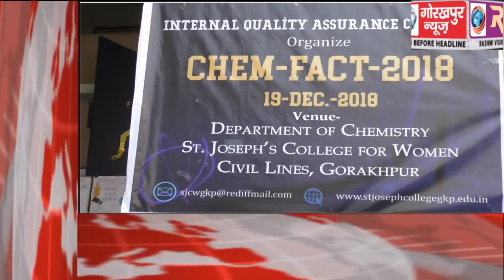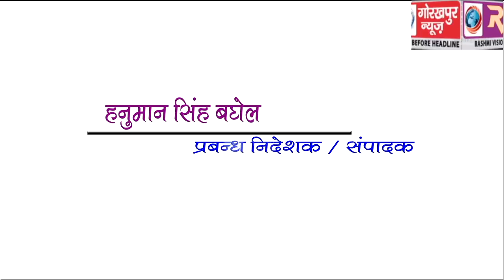GORAKHPUR NEWS Headline 19-12-2018